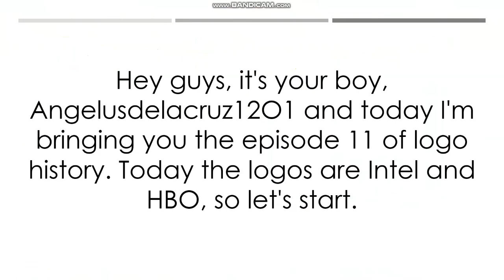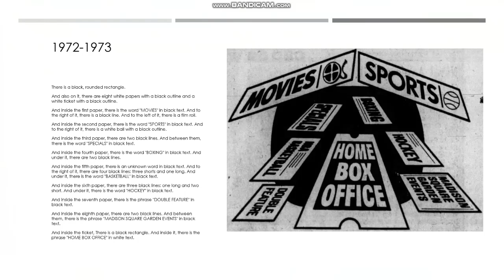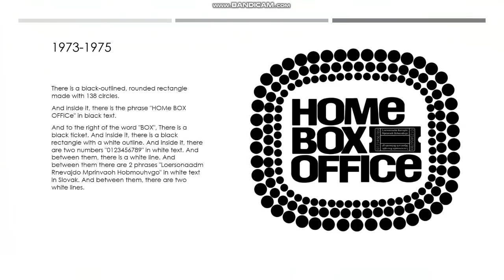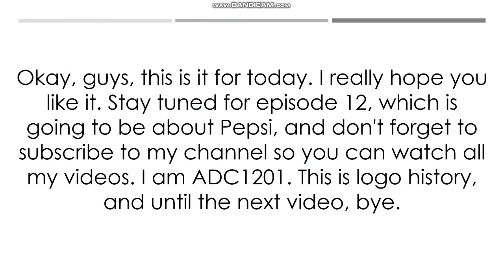Logo History #11: Intel and HBO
Hey guys, it's your boy, ADC1201. Welcome to today's episode 11 of Logo History. Today, it is about Intel and HBO. I hope you like it.

Made with: PowerPoint
Edited with: Clipchamp
Recorded with: Bandicam
Used in: PC

Timestamps:
0:00 Intro
0:20 Intel Logo History
0:57 HBO Logo History
4:16 Outro